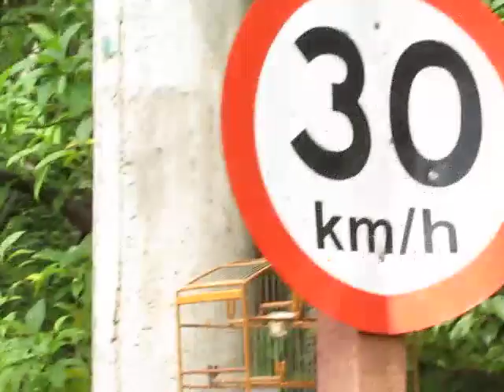Coleiro Braddock Um Coleiro De Respeito No Mato!!! Aqui a Fibra é Absurda!!!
Valeu passarinheiros !!!👏👍😃🐦